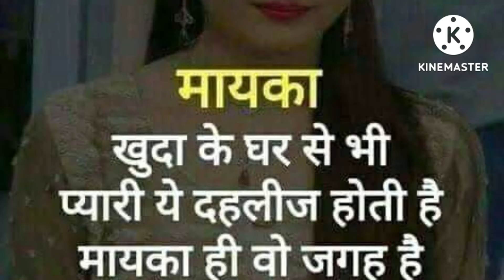पहुंच गई अपने आशियाने 🏕️ में jaipur to agra vlog